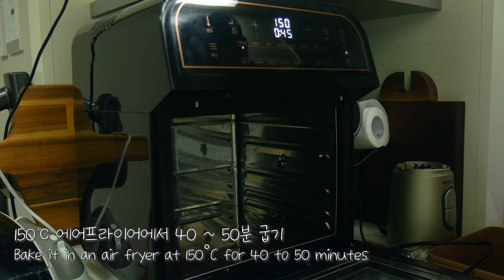딸기만 1KG 들어간 크루엘라 케이크 만들기 with 먹물크림, 그릭요거트 크림 ㅣ CRUELLA STRAWBERRY CAKE W ink, yogurt cream by_jinya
안녕하세요 여러분 진야입니다. 더보기란을 여시면 자세한 레시피가 나와요
벌써 2021년 마지막 날이네요 마지막을 기념한 영상이라기 보다는 원래 크리스마스 특집으로 딸기케이크를 만드는 영상을 올리고 싶었는데 케이크 만들기와 편집이 너무 오래 걸려 늦어졌습니다 ㅠㅠ
그래도 열심히 연습해서 케이크 시트부터 아이싱 작업까지 열심히 만들었으니
2021년 마지막 영상 재밌게 즐겨주셨으면 좋겠습니다
그리고 올 한해 다들 수고 많으셨고 2022년 새해 복 많이 받으세요 .

Recipe
- 제누아즈
박력분90g, 노른자3ea, 흰자 3ea, 설탕40g, 머랭용 설탕70g
1. 노른자에 설탕40g을 넣고 휘핑기로 저어줍니다
(공기를 많이 집어넣어야 폭신한 제누아즈가 되요)
2. 흰자에 머랭용 설탕을 3번 나누어 넣어 머랭을 만듭니다
3. 노른자 베이스에 머랭 1/3, 박력분1/2, 머랭1/3, 박력분1/2, 머랭1/3 순서로 넣고 섞어줍니다
4. 유산지를 깐 케이크팬에 반죽을 붓고 150°C 에어프라이어서 40 ~ 50분 구워줍니다.

- 아이싱 크림
그릭요거트 200g, 크림 500g
오징어먹물 5g,      크림 500g
1. 각재료들을 섞어서 90%까지 올리면 완성입니다

feel by peter-spacey Artlist
give-it-to-me by captain-qubz Artlist
joy-ride by aves Artlist